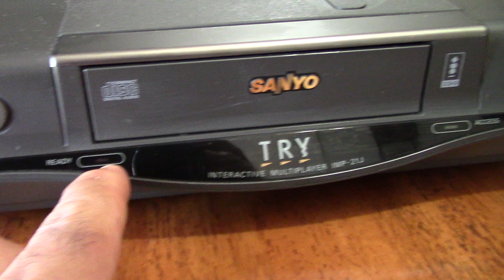Sanyo 3DO repaso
Esta consola  fue solo relacionada en Japon mas solo conocemos el Goldstar 3DO y el  Panasonic 3DO